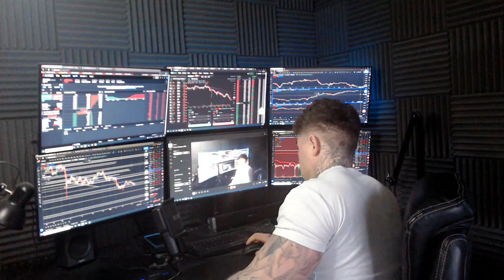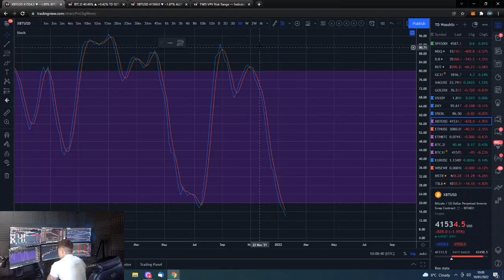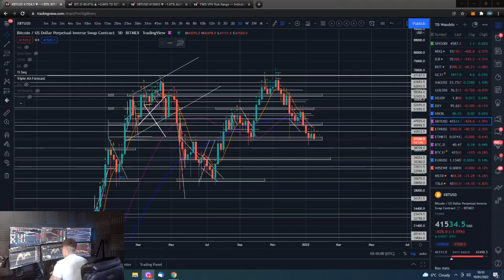🔋 Morning Bitcoin update 19th Jan 2022 - Trend Neutral $41,000 & $38,000 support $44,000 resistance